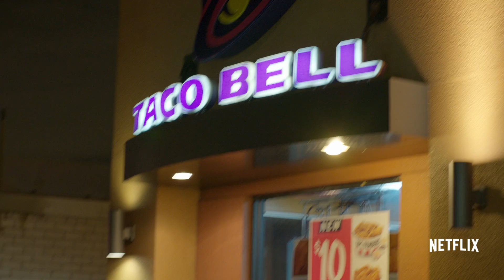Ugly Delicious | Official Trailer [HD] | Netflix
You'll eat this up. UGLY DELICIOUS. Coming to Netflix 23 February.